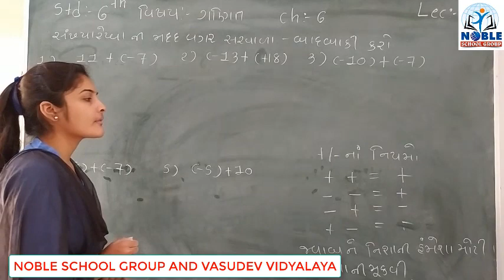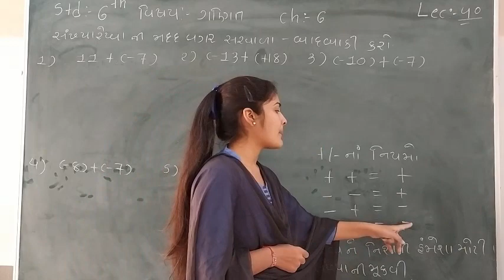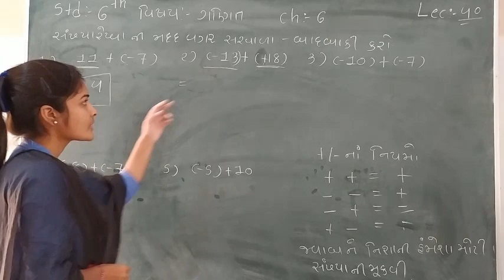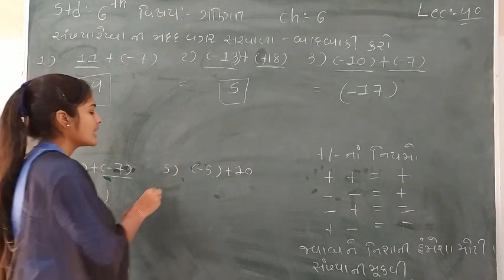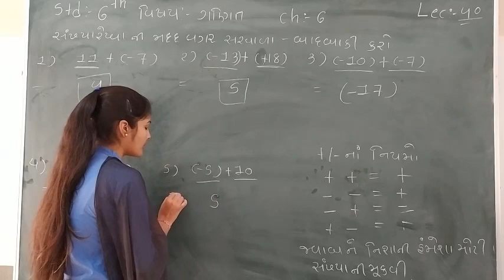Standard - 6 Maths Ch-6 Lecture - 40 By Leenamadam